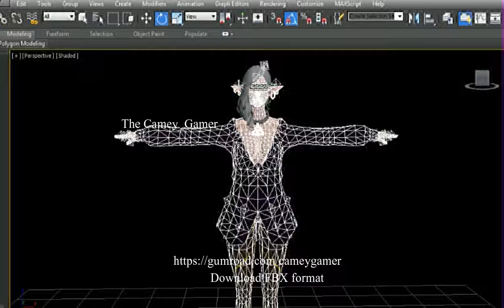Female Elf Blind Wife Model Download (FBX format only)